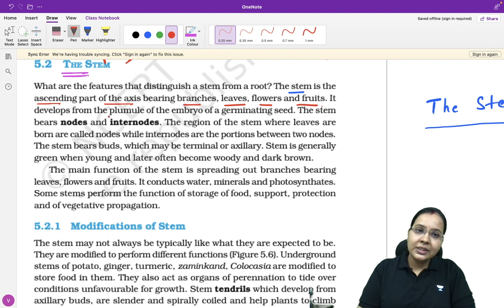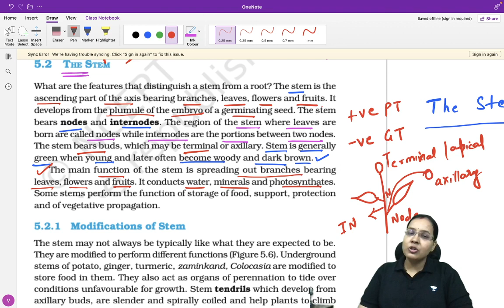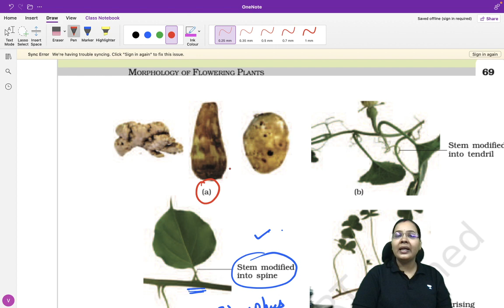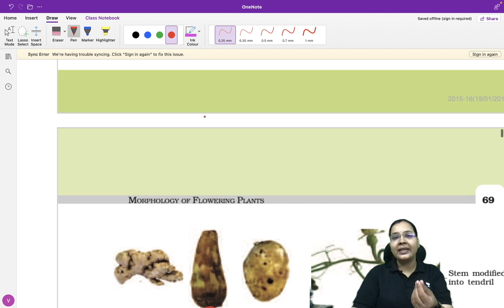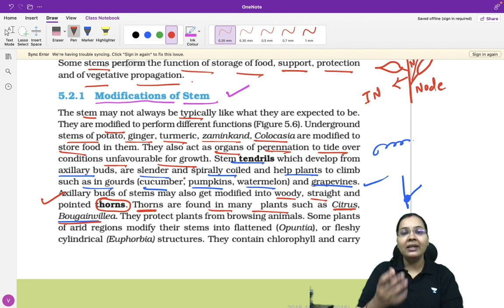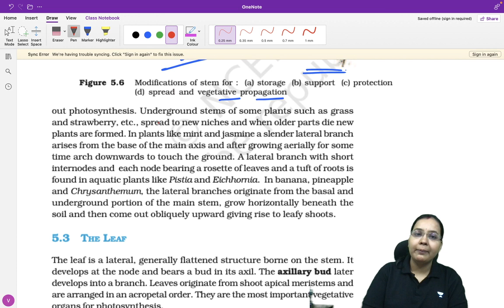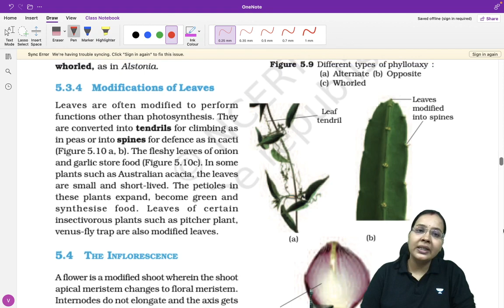Plant Morphology - The Stem 🔥 | Class 9 & 10 | Foundation Biology | Juhi Mishra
Discover the fascinating world of plant morphology with an in-depth exploration of the stem! Join Juhi Mishra in this engaging and educational video for Class 9 and 10 students studying Foundation Biology. Gain a comprehensive understanding of the stem's structure, functions, and adaptations. Uncover the vital role of the stem in plant growth, support, and transport of nutrients and water. Delve into the intriguing world of stem modifications and their diverse purposes in different plant species. Enhance your knowledge of plant anatomy and physiology with Juhi Mishra's expert guidance. Watch now to ignite your curiosity and ace your biology studies!

Learn how to start foundation effectively with this comprehensive guide for Class 9 & 10 students by Juhi Mishra. Discover expert tips and strategies to create a strong foundation for academic success.

Code : AKLIVENTSE

Topics to be discussed:
Introduction to Plant Morphology: Exploring the Stem - Class 9 & 10 Foundation Biology,
Understanding the Structure and Functions of the Stem in Plants,
Importance of the Stem in Plant Growth and Support,
Transport Mechanisms in Plants: The Role of the Stem - Class 9 & 10 Foundation Biology,
Adaptations of the Stem: Examining Plant Survival Strategies - Class 9 & 10 Foundation Biology,
Stem Modifications: Unraveling the Diversity of Plant Forms,
Plant Anatomy and Physiology: The Fascinating World of Stem Biology,
Exploring Plant Morphology: Juhi Mishra's Expert Insights on the Stem - Class 9 & 10 Foundation Biology,
Dive Deep into Plant Morphology - The Stem,
Enhance Your Biology Knowledge: Plant Morphology - The Stem Made Easy,
Class 9 Foundation for JEE & NEET,
Class 10 Foundation for JEE & NEET,
JEE & NEET Preparation,
JEE Main,
NEET UG,
Foundation,